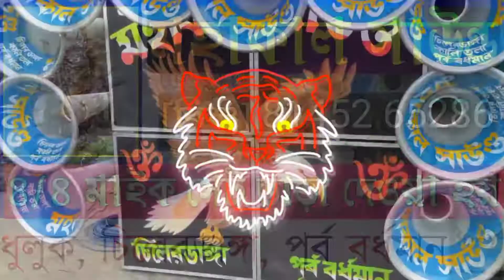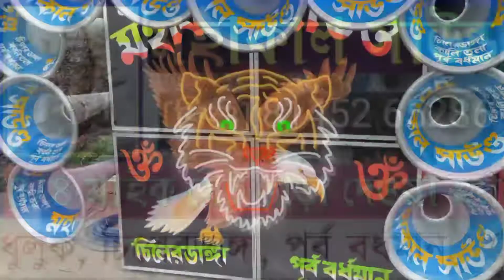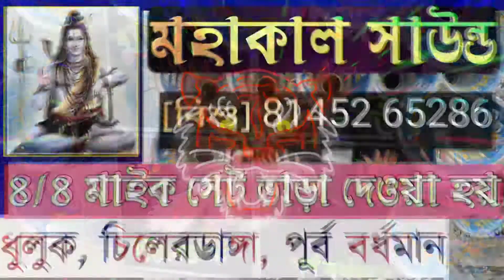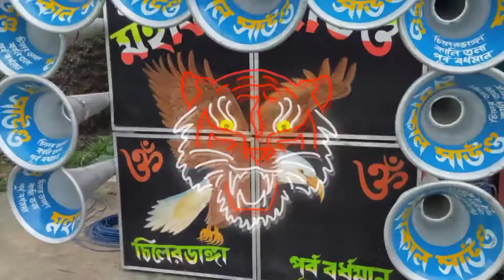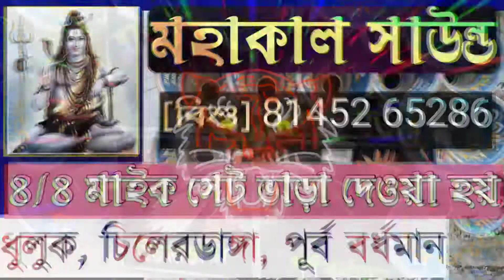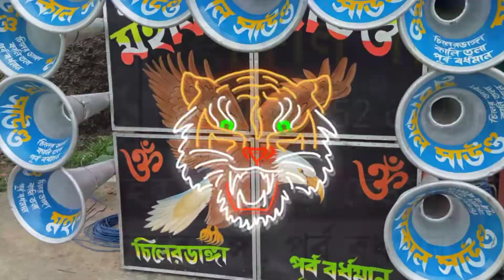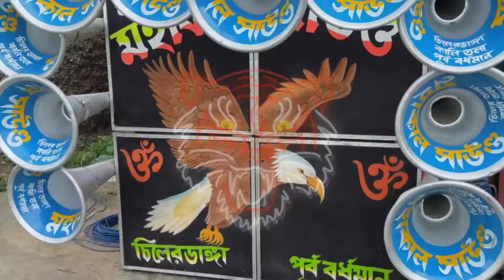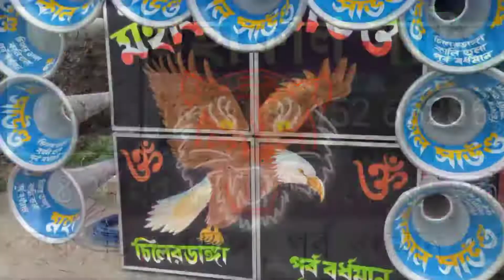Mohakal Sound Nonstop DAILOG Mix Song🔥 মহাকাল সাউন্ড ডাইলোক গান,(Audio Mix - অডিও রেকর্ডিং,পিযূষ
Video is for educational porpuse only.Copyright Disclaimer Under Section 107 of the Copyright Act 1976, allowance is made for “fair use" for purposes such as criticism, comment, news reporting, teaching, scholarship, and research, Fair use is a use permitted by copyright statute that might otherwise be infringing.

📵 About. ~অডিও রেকর্ডিং বর্ধমান ~ videos is entertaining & cover musical channel.Here you can watch a new musical video everyday